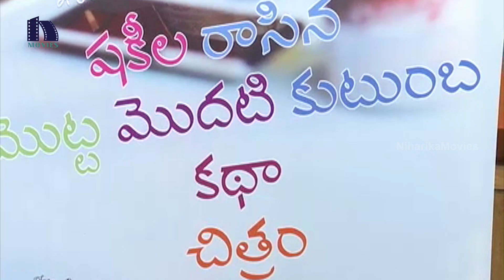Shakeela Rasina Motta Modati Kutumba Katha Chitram Press Meet || Niharika Movies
Watch Shakeela Rasina Motta Modati Kutumba Katha Chitram Press Meet.